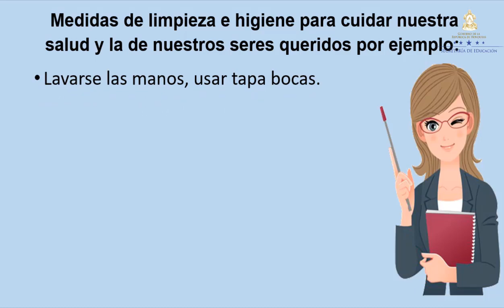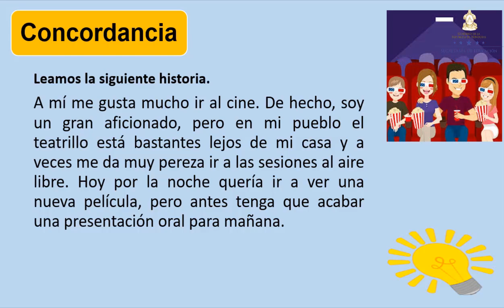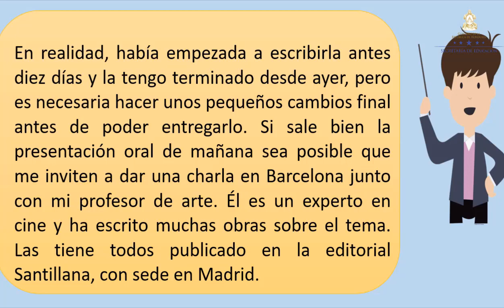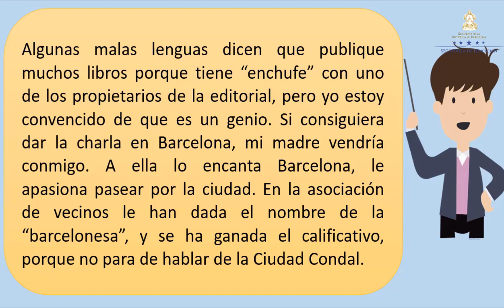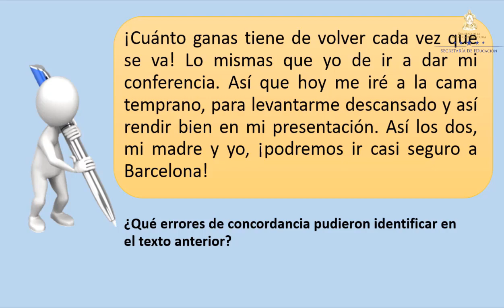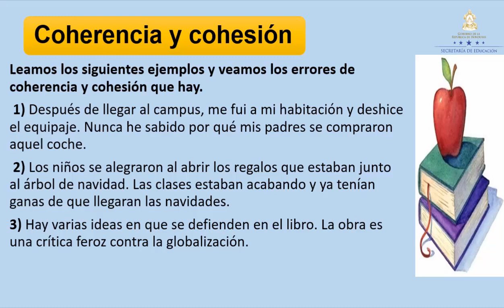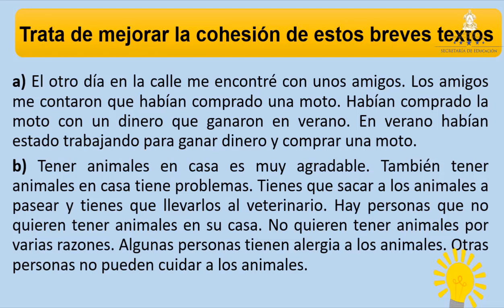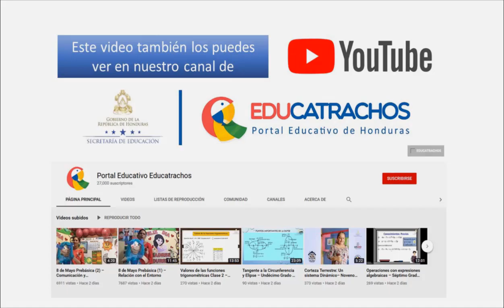Concordancia, claridad, corrección y coherencia en la expresión oral clase 2 – Séptimo Grado-Español